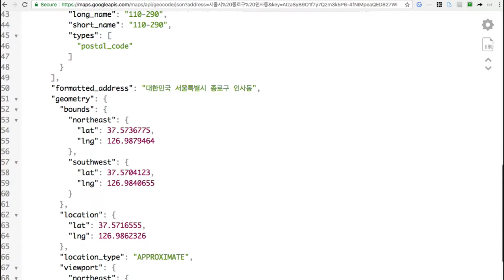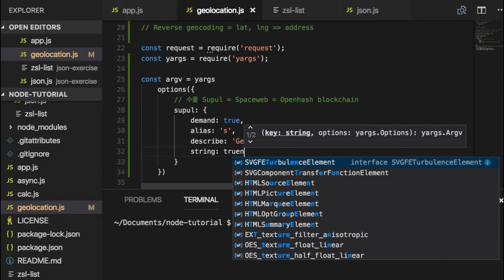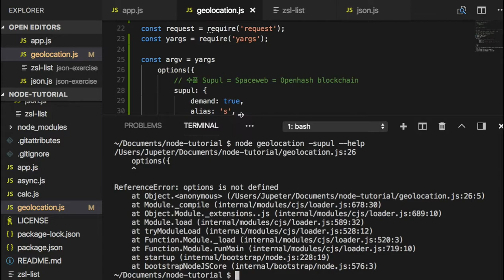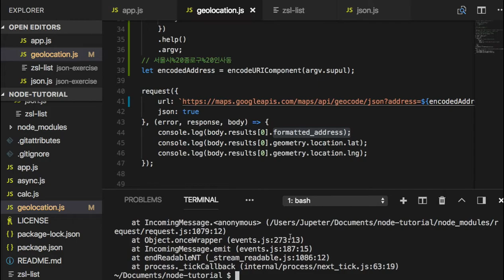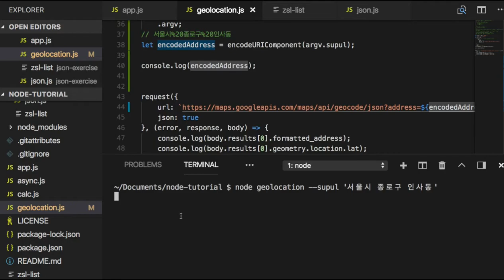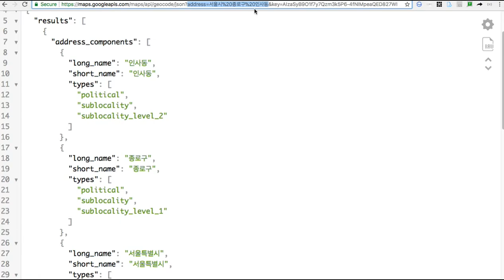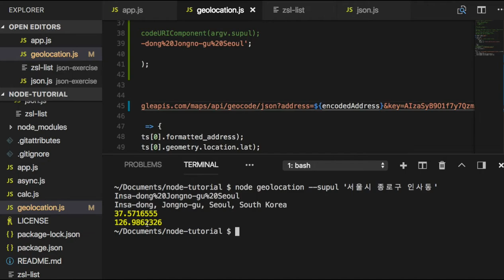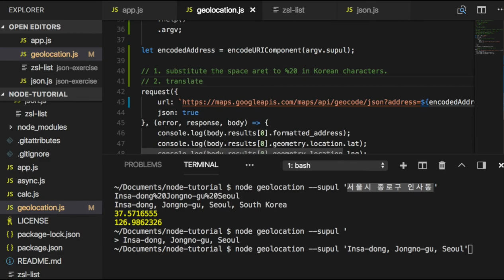[Node.js] 023 - Encode user input to get address for google geolocation API